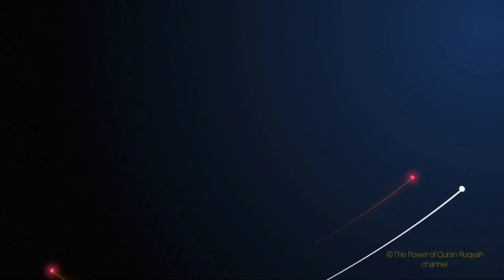Very Powerful Ruqyah to Destroy Voodoo Doll spells,Magic of Madness & Magic of depression & Death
As Salam o alaikum wa rahmatullah!
This is a Very Powerful Ruqyah to destroy the spells casted on voodoo dolls and Black magic Amulets etc. The Magician amongst Huamans and Jinns take nails,cloths,shoes,hair,phographs,blood,Soil under his/her feet where they walk or anything that is used by the person etc from someone and cast dangerous Black magic on these things, Which makes the patient very sick and also devils are appointed on them though their belongings. This can cause Madness,Depression & Death and unexplainable diseases. Listen to this Ruqyah Daily 2-3 times a day regular for atleast 3 month daily to remove and break the spells In sha Allah. May Allah cure and protect all.

For Treatments or Consultation related to Jinn, Magic, Evil eye, Blockages,Separation between husband & wife etc from The Power of Quran Team

©All the rights and copyright belongs to the channel The Power of Quran only no one is allowed to Copy anything here, edit or re-upload it.Doing so will may lead to legal actions.